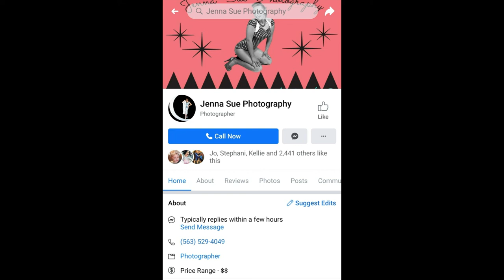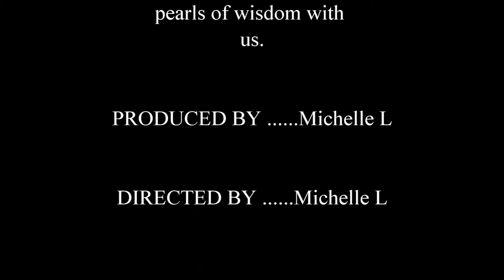A Pinup's Journey,This multi talented woman has the muscle and the beauty to handle this crazy world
Jenna aka Jenna Sue took me on a journey of a young girl who was always the rough and tough town boy. She had to grown into her body at a young age and learn to fit in among the crowd.She never let someone tell her what she could and could not do. She loves animals and grow up on a farm where she even had a horse of her very own!. This town boy Betty is one tough cookie. She loves to get dirty in the day at the construction site and all dolled up at night. She also rocks behind her camera. She comes highly recommend in the pinup scene. She lives her true vintage life everyday. Please join me in a pinup's journey .